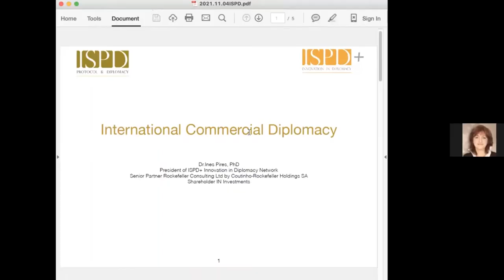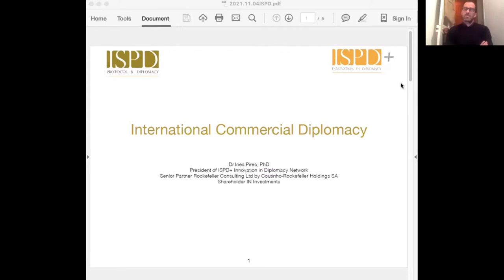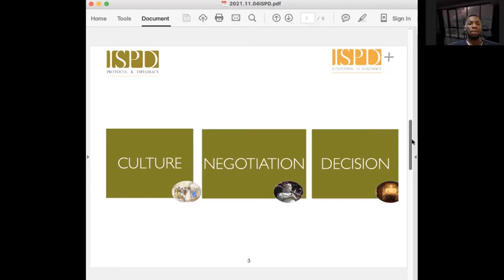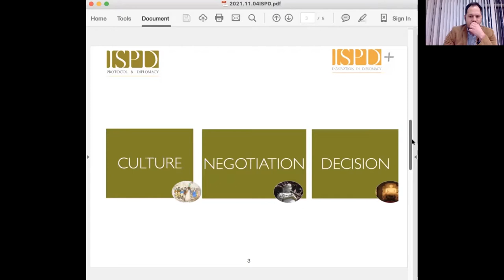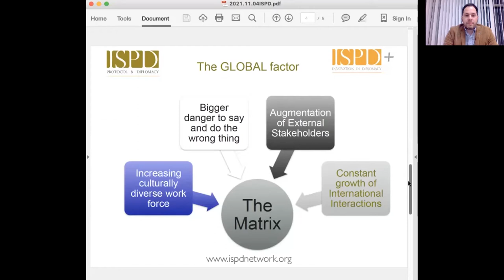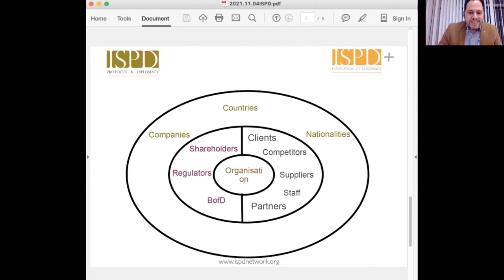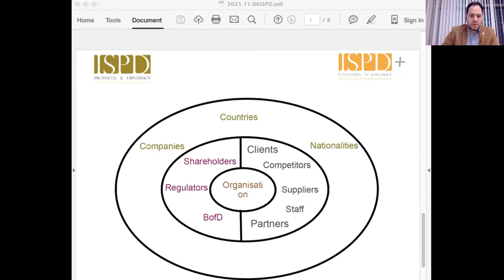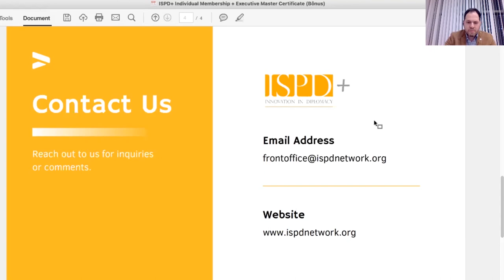International Commercial Diplomacy by Ines Pires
Would you like to know how the protocol and corporate diplomacy can contribute to overcoming the main challenges of the post-COVID-19 era?
We need to reinvent ourselves to develop our communication in face of the new post-pandemic reality.
For decades I’ve worked in Brussels, helping governments and organizations to communicate well at a global professional level.
In this Masterclass, I reveal the power of protocol and corporate diplomacy for adapting to the "new normal".
Among other topics, I've talked about: digital diplomacy, relationships in the virtual space, confronting climate change, and promoting relationships between professionals, companies, governments, and nations.